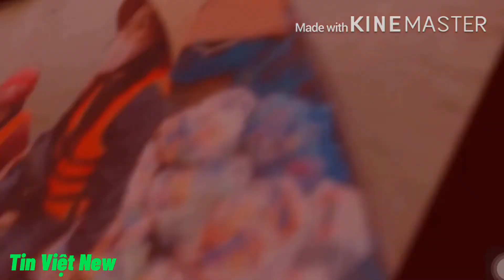Giật Mình Về Bí Mật Đám Cưới Của Thuỷ Tiên _ Ai Nghe Cũng Phải Choáng